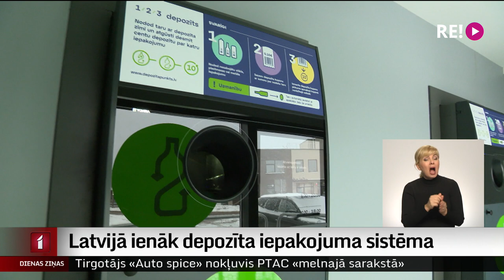Latvijā ienāk depozīta iepakojuma sistēma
Pēc vairāk nekā 20 gadu ilgām diskusijām Latvijā beidzot ienāk depozīta iepakojuma sistēma. Tā sāks darboties jau pēc pāris dienām – pirmajā februārī un daudzviet taromāti jau uzstādīti. Par to, kā sistēma darbosies un kas būs jāņem vērā, turpina Patrīcija Lielnora.